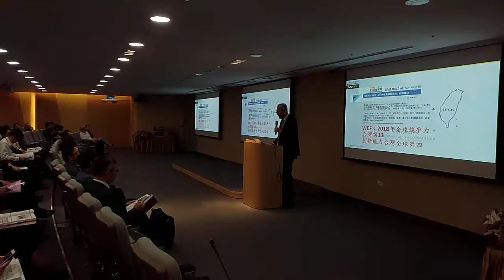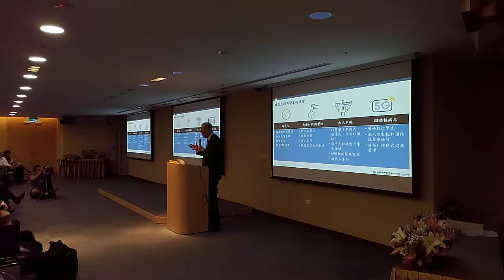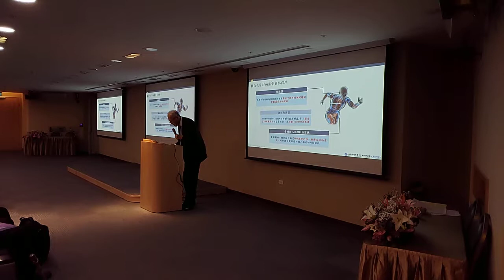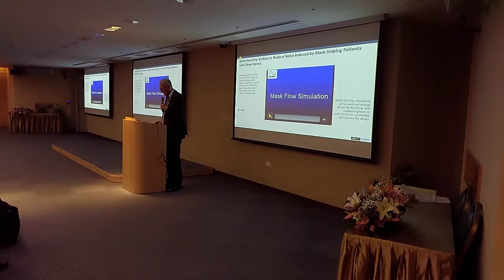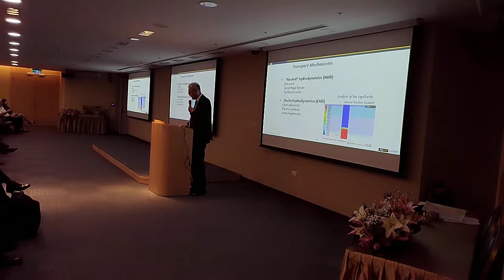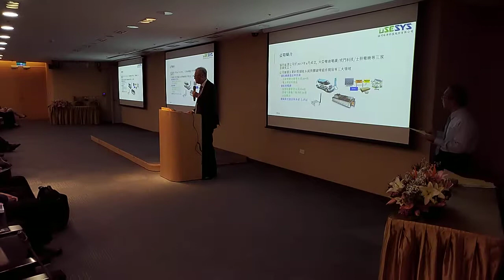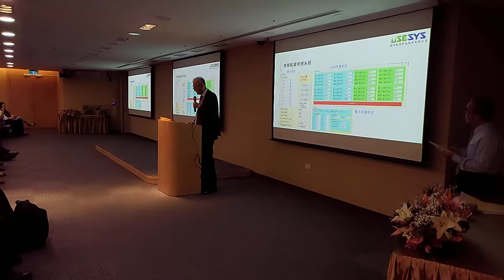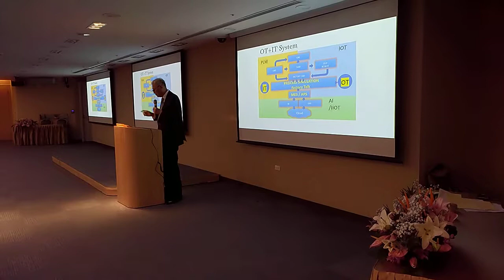【虎門科技】電機電子產業新藍海 -- 醫材研發趨勢及機會